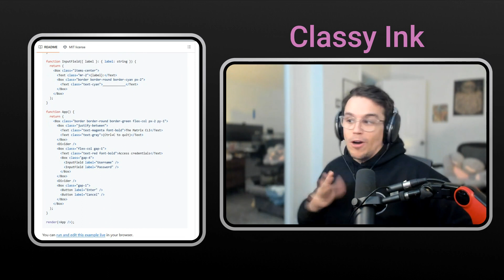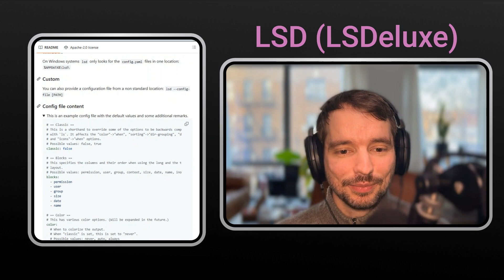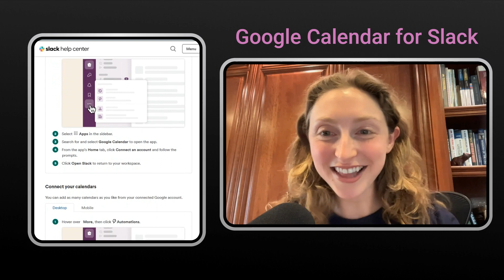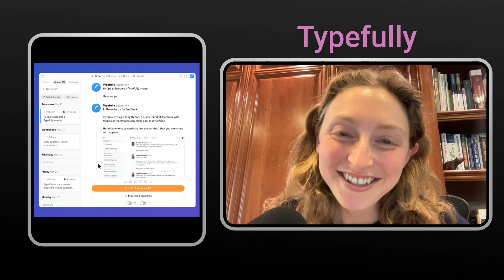Dani Grant - Jam.dev, One click bug reports developers love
This week we're joined by Dani Grant, founder of Jam.dev, a tool to report bugs in a ways that developers can immediately act on them. We talk about Dani's journey to building Jam.dev and the challenges that they faced along the way trying to find product market fit. Dani also talks her experience fund raising for Jam.dev.

Tooltips
Andrew

00:00:00 Introduction
00:03:44 From Intern to CEO: Danny's Diverse Career Path
00:07:19 Ad
00:09:35 What is Jam?
00:20:49 Exploring Jam's Features
00:23:06 Ad
00:23:39 Getting Investment
00:32:26 Rethinking Startup Advice: Quality Over Speed
00:40:50 The Future of Software and Collaboration: AI's Role
00:47:14 Tooltips